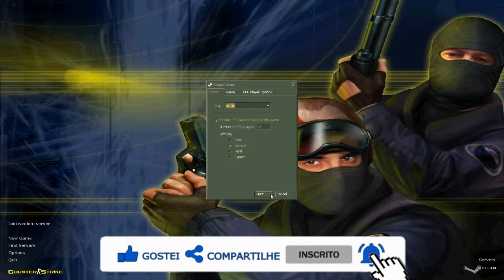Counter Strike 1.6 - CS Rio (Mapa da Favela) - Roda em PC fraco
Fala galera, blz? Neste vídeo trago novamente o jogo Counter Strike 1.6, sendo que jogando o mapa CS Rio (Mapa da Favela). Um dos mapas mais maneiro que o CS tem. E é bem realista este mapa. E o mais legal de tudo é que este jogo roda em pc fraco.

Configuração do PC:
. Placa-mãe: H61 (Socket LGA 1155)
. Processador: intel Core i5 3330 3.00Ghz
. Memória RAM: DDR3 8gb 1333Mhz (2x 4Gb)
. Placa de vídeo: integrado (intel HD Graphics)
. HD: 1Tb